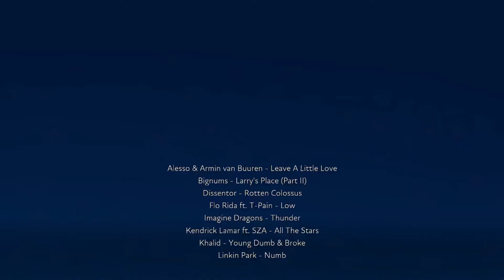Which side are you on?